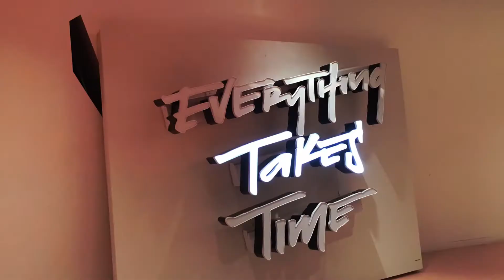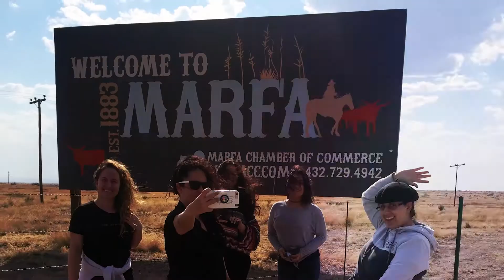2020-2021 New World School of the Arts College Recruitment Video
An overview of the college program offerings at New World School of the Arts in Miami, FL. New World School of the Arts is a center for excellence in the visual and performing arts. It provides a comprehensive educational program of artistic training, academic and creative development, and preparation for professional careers in the arts.